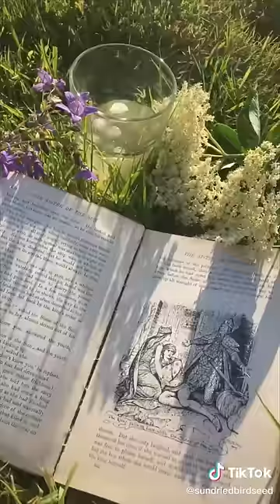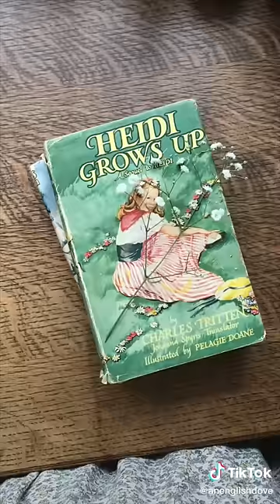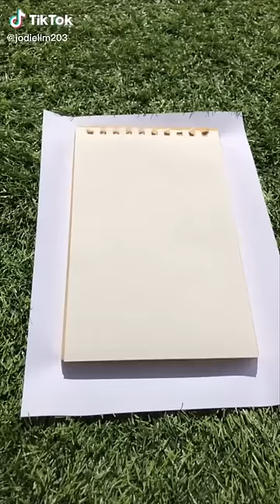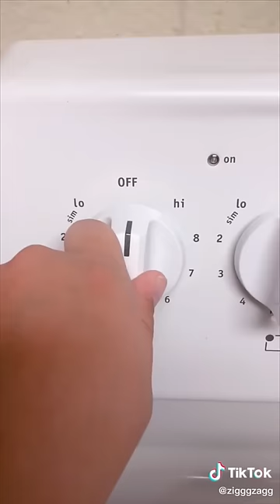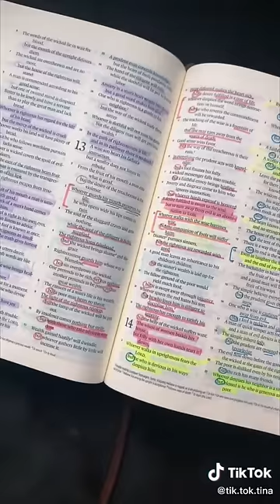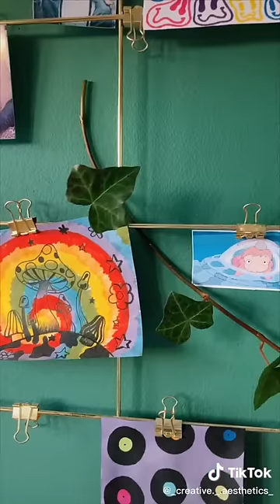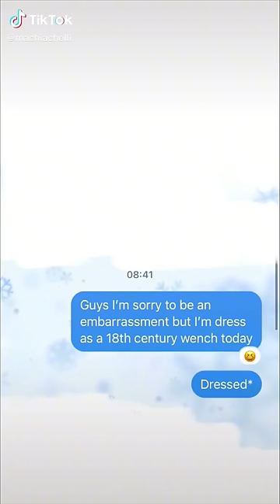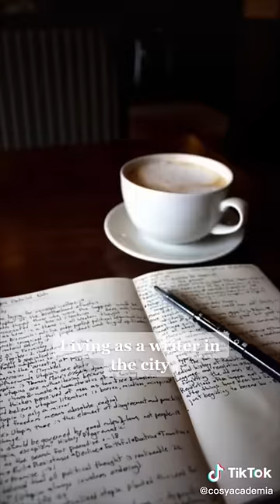Cottagecore tiktok compilation 🍄 Part 37 🍄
Oops, I took a short break and it turned into a really long break, sorry about that but now I'm back.
Here are some aesthetic cottagecore tiktoks to lift your spirits! This time I included a lot of baking and cooking as per popular request, hope you like it.

And here's a friendly reminder that today is a great day to annoy the world with your happiness, so if nothing else, smile out of spite 👼